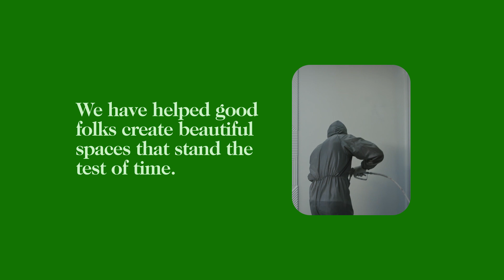🌵Cactus Custom Coatings